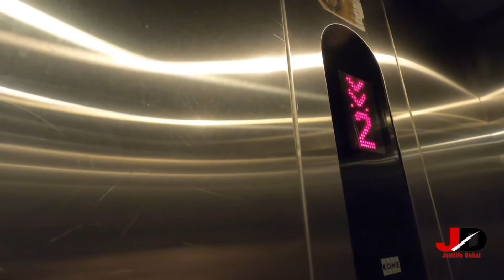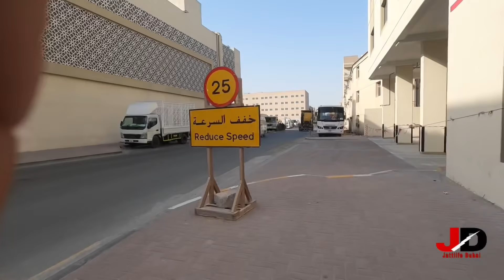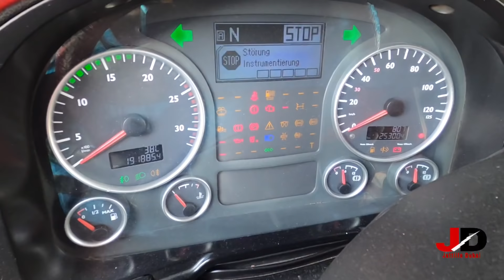American Reefer In Dubai | Dubai Truck Driver Life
American Reefer In Dubai | Dubai Truck Driver Life | @JattLife Dubai
Dubai Saudi Trucking vlog

comments
dubai truck driver life
 salary and jobs